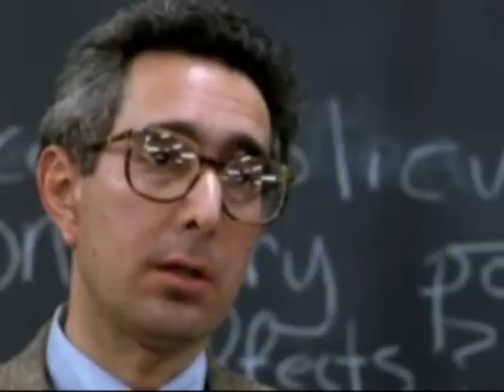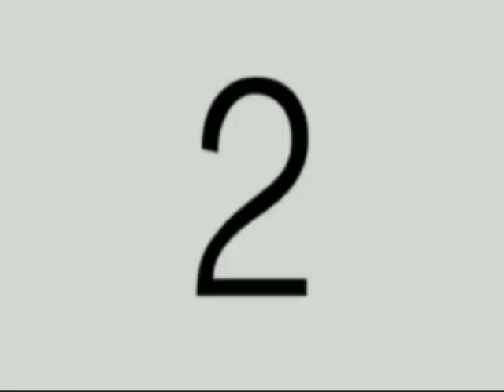Cinema Royale - Season 1, Episode 7: Comic Book Movies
Hello again and welcome to Cinema Royale, the movie podcast that delivers a movie topic bi-weekly via a fucking dartboard. This episode we talk about Comic Book Movies.

What's your favorite Comic Book Movie?
What's your least favorite Comic Book Movie?

Also, what movie topics should we talk about in the future?